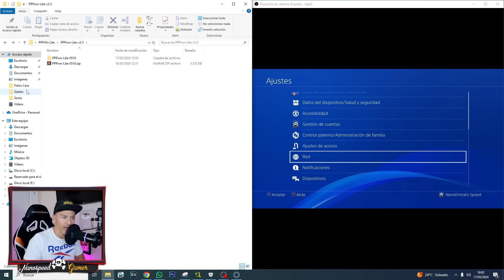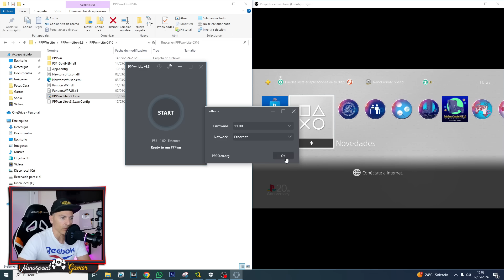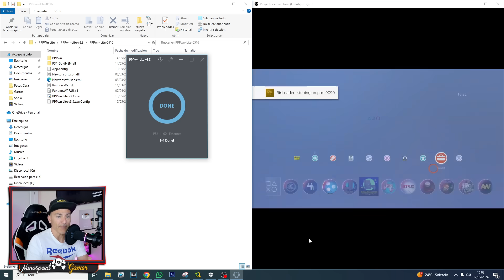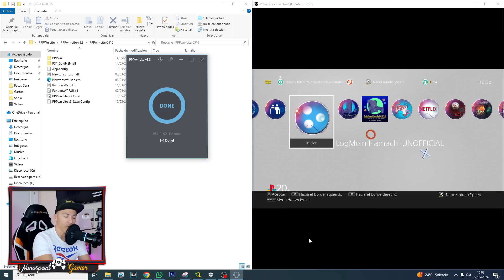Exploit para PS4 11.00 LITE PPPwn Lite v3.3 - Pruébalo y Comenta la mejora y Velocidad!!